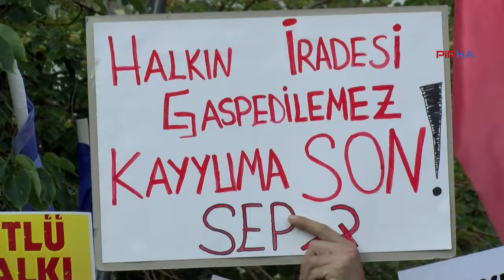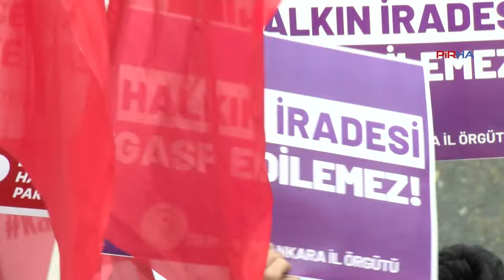Ankara'dan kayyım tepkisi: Normalleşme dedikleri yok sayma, asimilasyon ve savaş politikaları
PİRHA-Hakkari Belediyesi'ne kayyım atanması Ankara'da protesto edildi. Yapılan basın açıklamasında "Görünen odur ki, 'normalleşme' dedikleri şey, yıllardır sürdürülen savaş politikalarının, asimilasyonun, yok saymanın ve inkarın normal hale getirilmesidir" denildi.